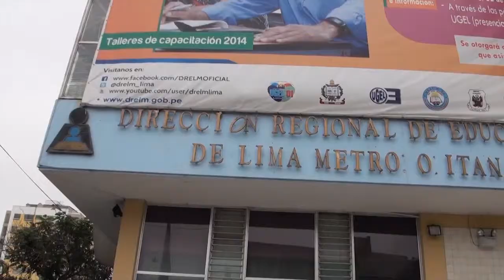ONPE ejecutó proyectos educativos para formación de mediadores en cultura electoral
La ONPE ejecutó cuatro proyectos educativos para formación de mediadores en cultura electoral.